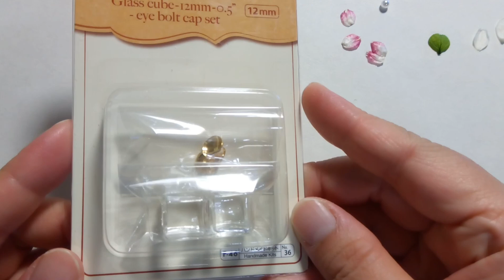【UVレジン】キューブ型ハーバリウムピアス 作り方 紫陽花 プリザーブドフラワー オイル ダイソー DAISO 100均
DAISOのガラスキューブを使って
本格的なハーバリウムピアスを

中に紫陽花のプリザーブドフラワーや
パールを閉じ込めてみました♪

m(_ _)m